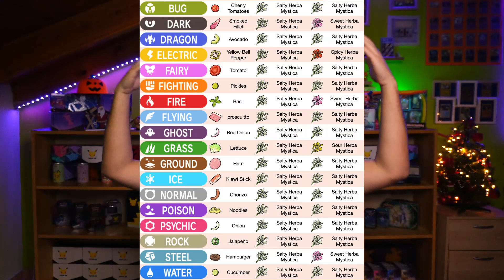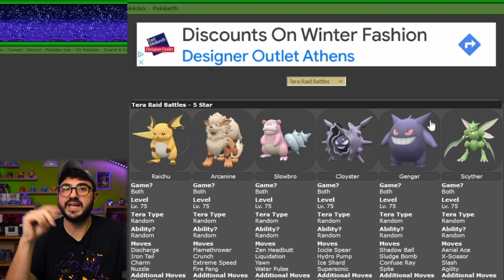Ο ΑΠΟΛΥΤΟΣ οδηγός SHINY HUNTING για Scarlet & Violet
Ο Απόλυτος οδηγός Shiny Hunting για τις Scarlet & Violet είναι εδώ!

📒 Πληροφορίες  📒

~Αποστολή μου είναι να φέρω κοντά όλους όσους αγαπάνε τα Pokemon~

📨 Fan-Mail στον Nido:
      Στείλε το γράμμα σου (ΟΧΙ ΣΥΣΤΗΜΕΝΟ) εδώ:

      Nidogreek
      Τ.Θ. : 63950
      Βριλήσσια 15203

Chapters:
00:00 Εισαγωγή
00:22 Shiny Locked Pokemon
01:25 Shiny Odds (Πιθανότητες)
02:18 Shiny Charm
03:11 Masuda Method (Αυγά)
07:43 Outbrakes
12:23 Sparkling Power (Herba Mystica)